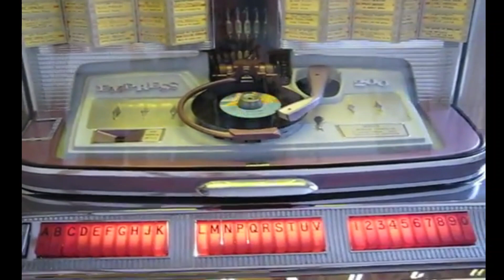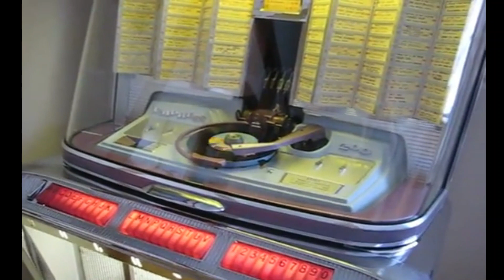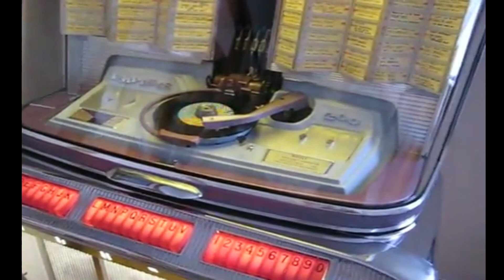Mood & Fun - Mother of a honky tonk girl